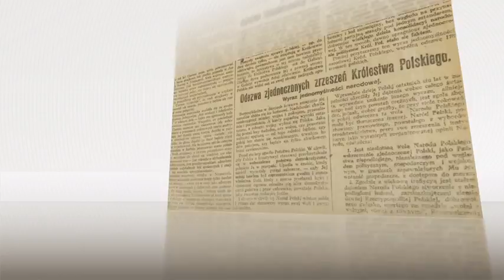Do Niepodległej 05.02